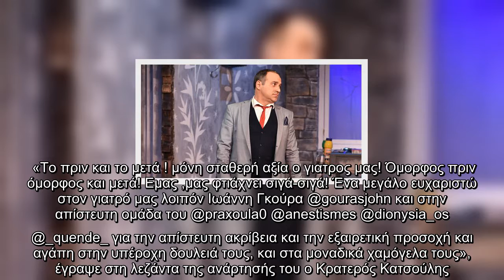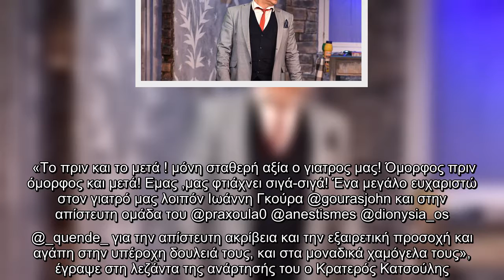Κρατερός Κατσούλης: Έκανε εμφύτευση μαλλιών και δείχνει το πριν και το μετά (Φωτογραφίες)